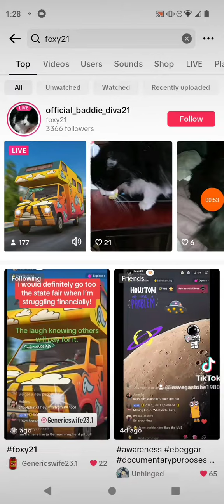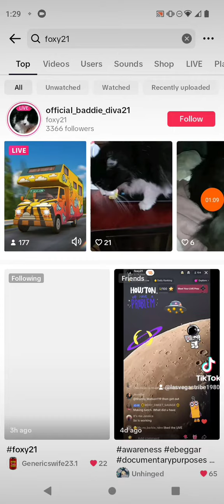August 27, 2023